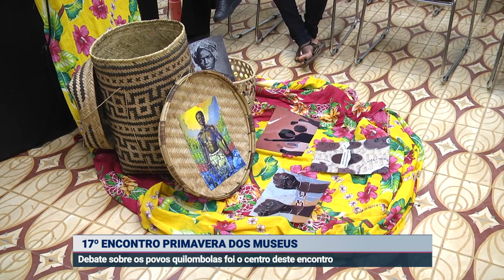17º ENCONTRO PRIMAVERA DOS MUSEUS